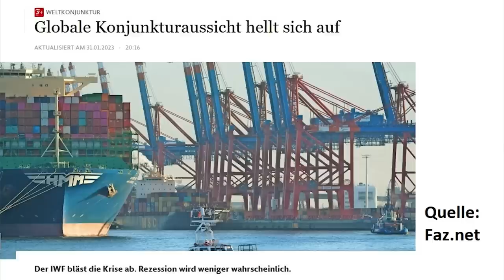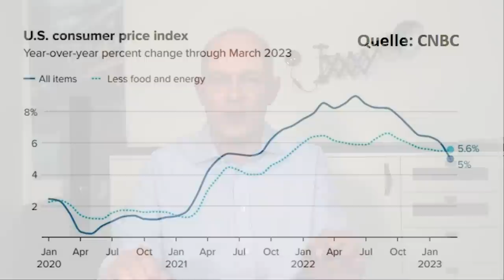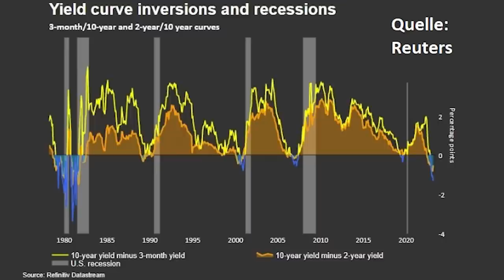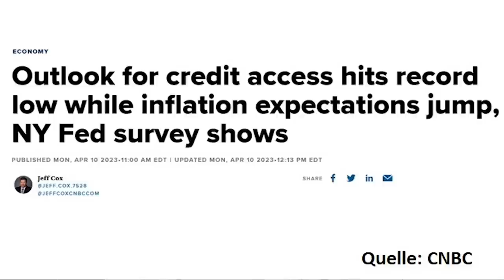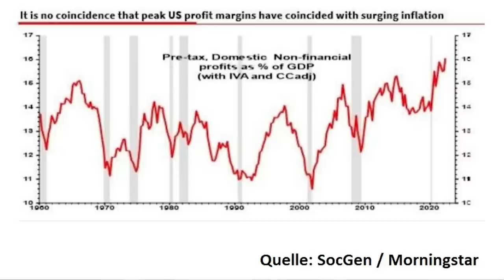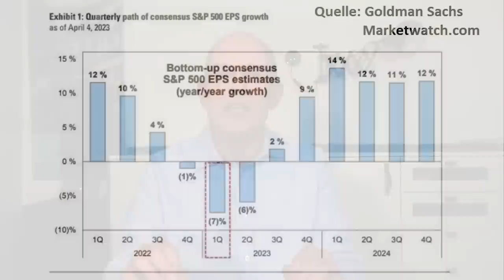IWF: "Die Krise kommt erst noch!"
In den letzten Monaten dachte man an den Börsen noch, dass bei Inflation und Konjunktur die Lage langsam wieder besser wird. Inzwischen greift aber verstärkt wieder die Angst vor einer Rezession um sich. Und auch der IWF hat seine Wachstumsprognosen zuletzt wieder heruntergesetzt, und warnt jetzt vor einer längeren Phase mit schwachem Wachstum und erhöhten Risiken – zum Beispiel bei den Banken. Was heißt das für die Unternehmensgewinne und für die Aktienmärkte? Eine Einschätzung von Gerhard Heinrich.

Bildquelle Thumbnails: © Quality Stock Arts/stock.adobe.com